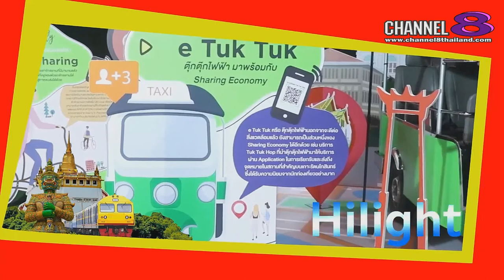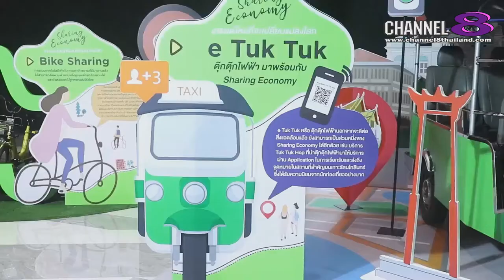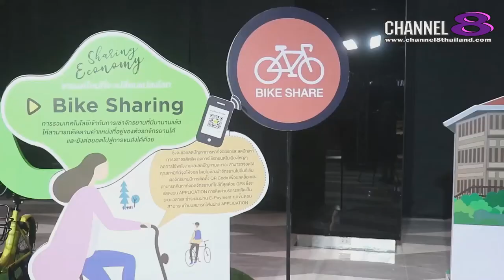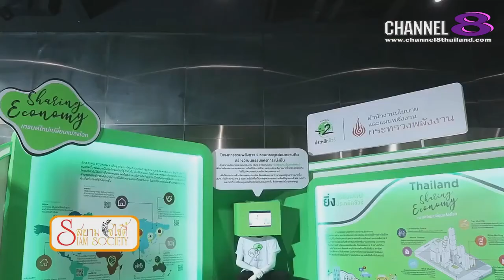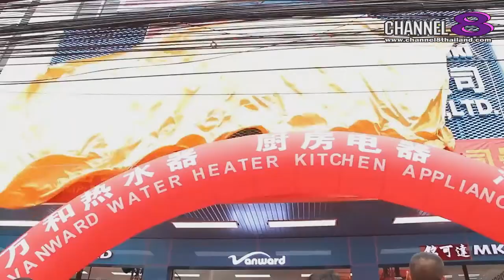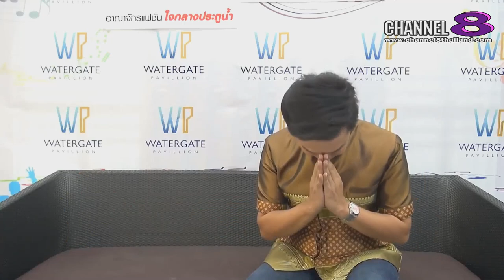Channel8Thailand : สยามโซไซตี้ 29-06-61